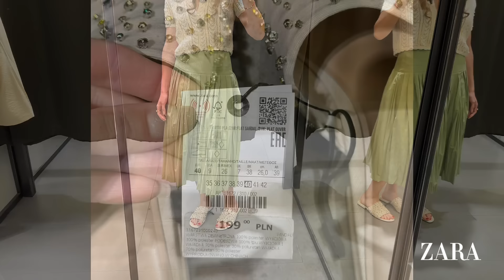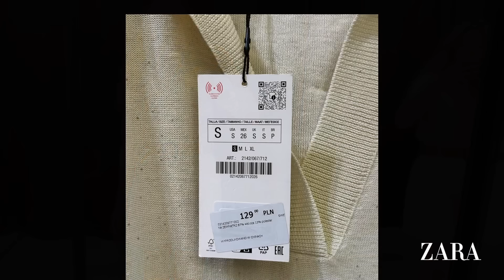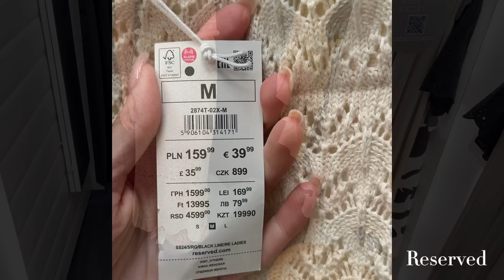ШОПІНГ ВЛОГ : ОГЛЯД СПІДНИЦЬ | ТОПИ | СОРОЧКИ | ВЗУТТЯ | ZARA | RESERVED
Всім привіт ,сьогодні в нас огляд спідниць на літо 2024, розглянемо актуальні носибельні варіанти спідниць, а також ,топи, сорочки, жилетки, взуття з таких брендів як : ZARA та  RESERVED.

МОЇ ПАРАМЕТРИ:
84-63-90
Зріст 172см
Довжина стопи/устілки 25см

ПОСИЛАННЯ:

ZARA :

2. Штани в принт зебра
6. Спідниця в леопардовий принт